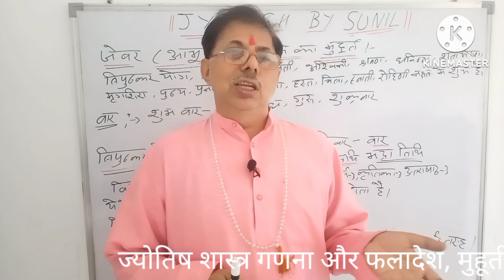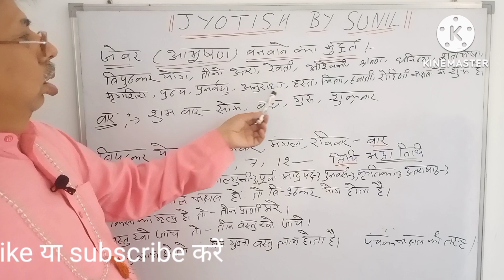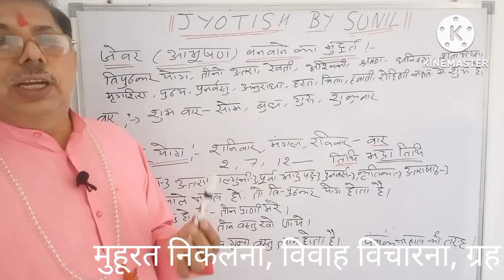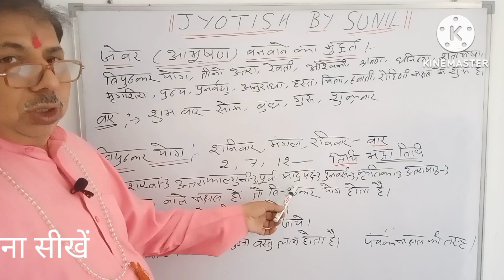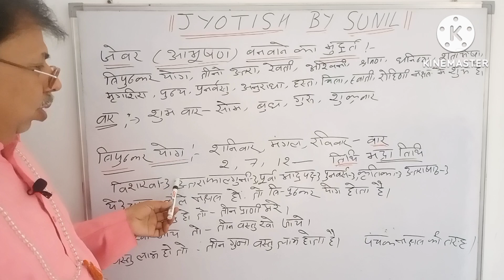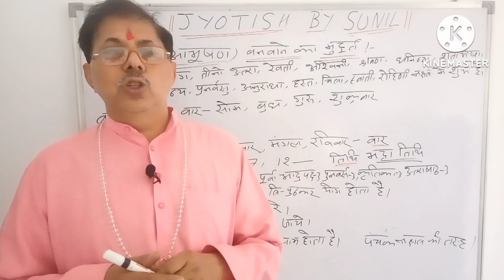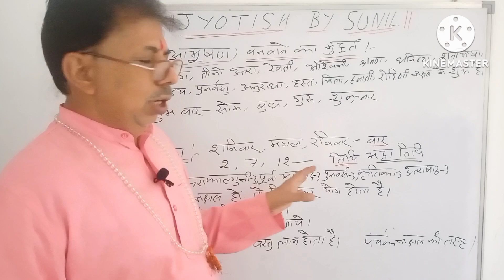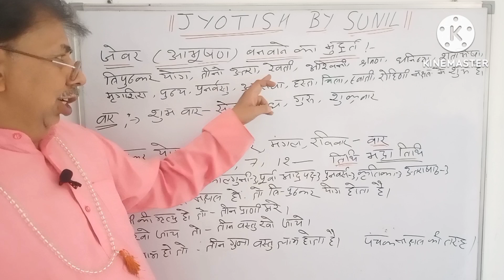कब खरीदना चाहिए आभूषण(सोना)।आभूषण खरीदने का मुहूर्त, त्रिपुष्कर योग में क्यों खरीदते हैं जेवर।